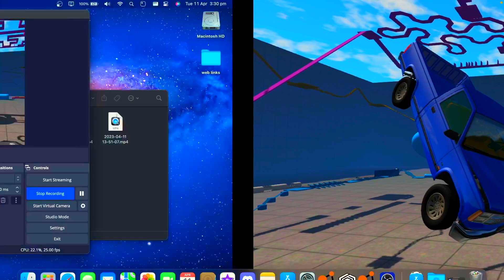I Tried the HARDEST map in BEAMNG DRIVE (carkour 2)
oh and I forgot to add a timestamp at the end, so the end time is 2:40 pm